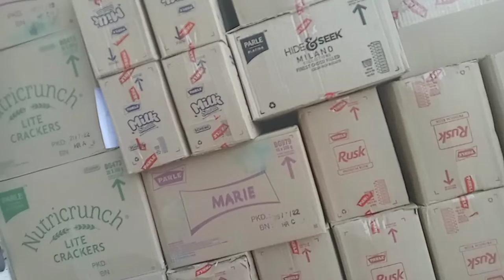nakshalwadi pick up block video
pick up block